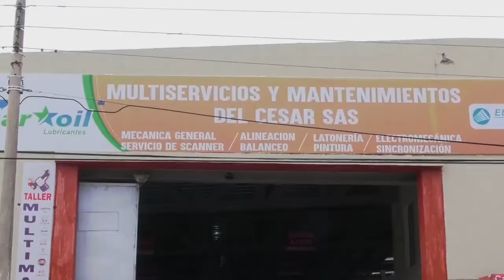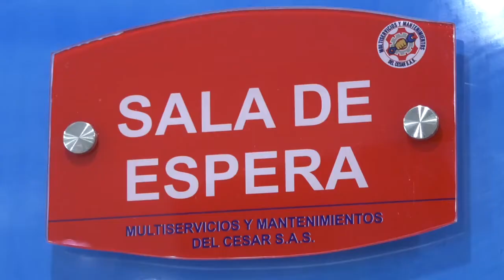AUTORIDADES ENTREGARON BALANCE DEL TOQUE DE QUEDA